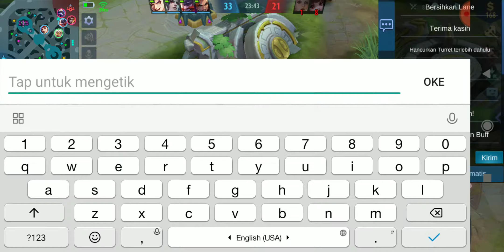hyper cecilion mage